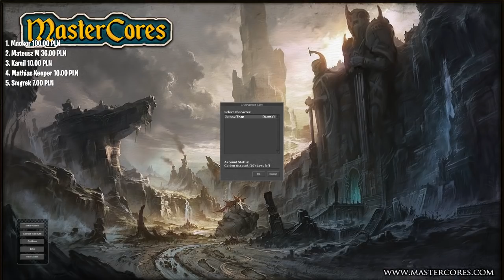#15 Janusz Trap - AGRESYWNI NAPASTNICY PROBUJA ZDEDAC JANUSZKA NA HYDRACH